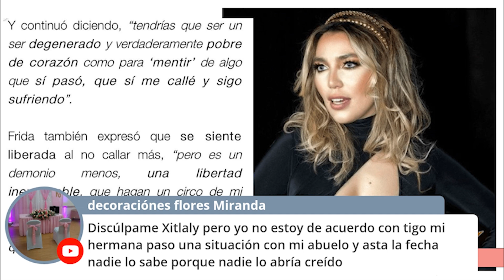"Enrique Guzmán" ¡ROMPE EN LLANTO POR ACUSACIONES DE FRIDA SOFÍA! | El Precio De La Fama